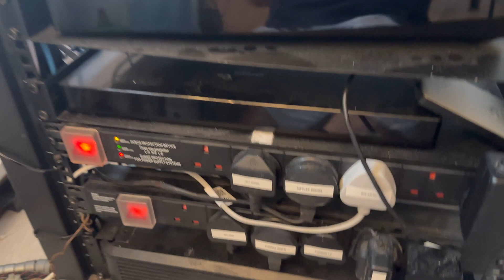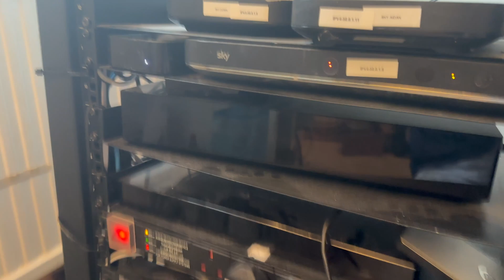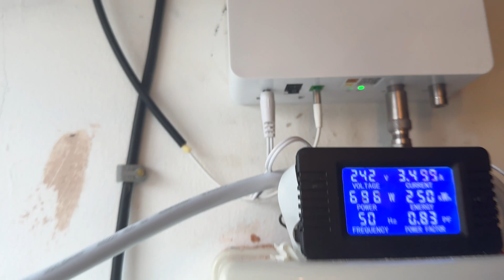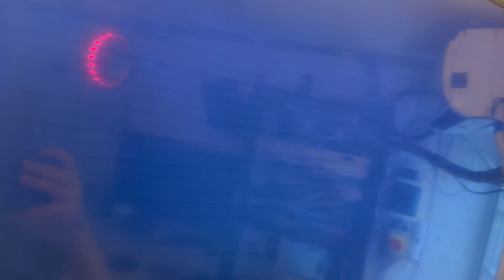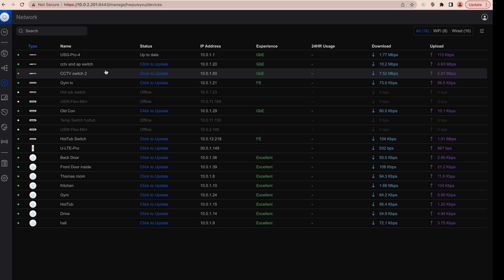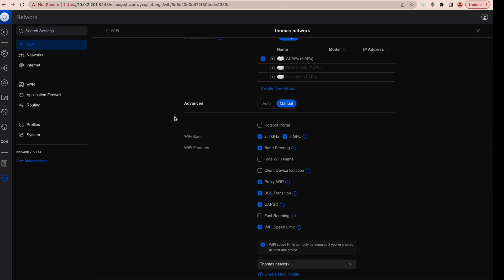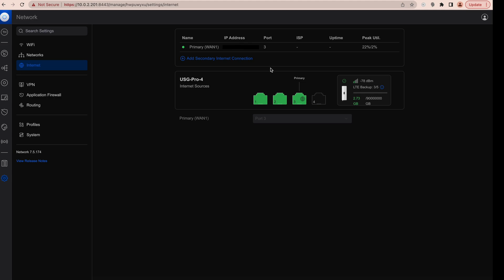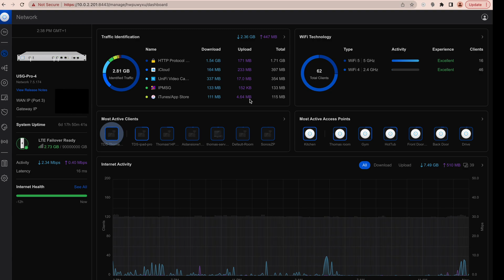My Overkill Home Server Rack & UniFi Network Tour (2000+ Devices!)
Ever wondered what a truly overkill home network looks like? We're diving deep into a custom server rack powering a smart home with over 2,000 clients! This in-depth tour covers everything from a unique external UPS battery solution to a complex hybrid UniFi and EdgeRouter configuration designed for maximum performance and security.

In this video, I'll walk you through every piece of hardware in my office server rack, explaining the 'why' behind each choice. We'll explore the power setup, the entertainment stack with multiple Sky Q boxes, the smart home hub collection (including why I need TWO Philips Hue hubs), and the multi-terabyte CCTV and server storage solutions. Then, we'll jump into the UniFi controller for a detailed look at my network topology, multiple VLANs, and custom Wi-Fi networks.

CHAPTERS:
0:31 - The Foundation: UPS & Power Distribution
2:22 - The Brains: Smart Home Hubs (Hue & Hubitat)
5:00 - The Core Network: EdgeRouter & Switches
6:15 - Deep Dive: UniFi Hardware & Custom Servers
9:01 - UniFi Controller Tour: Topology, VLANs & Wi-Fi

If you're a networking enthusiast or planning your own home lab build, this video is for you.